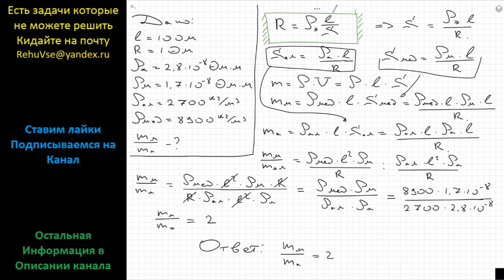Физика Нужно изготовить провод длиной 100 м и сопротивлением 1 Ом. В каком случае провод получится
Физика Нужно изготовить провод длиной 100 м и сопротивлением 1 Ом. В каком случае провод получится легче: если его сделать из алюминия или из меди? Во сколько раз?

Физика 8 класс Электричество
Генденштейн 15,62